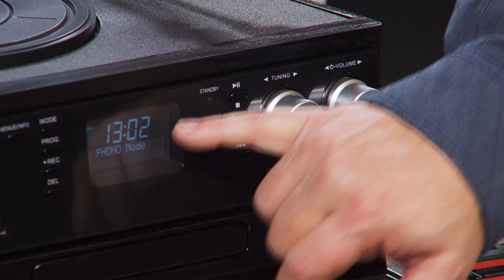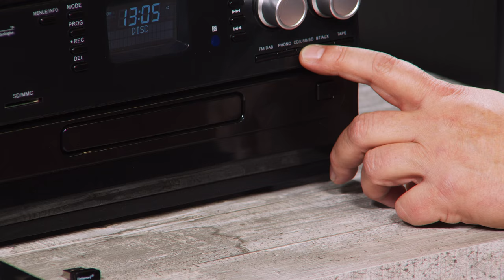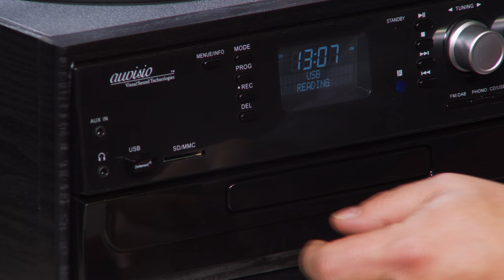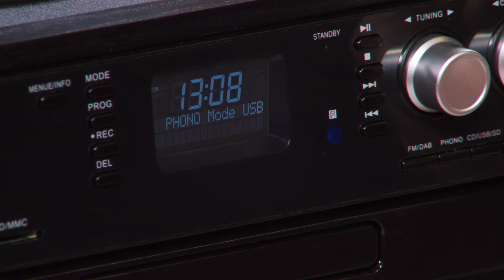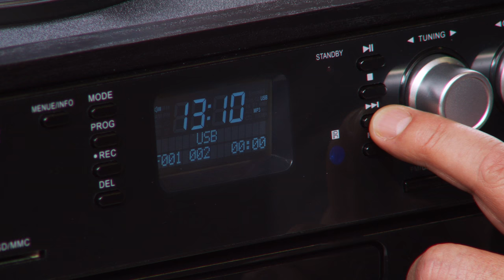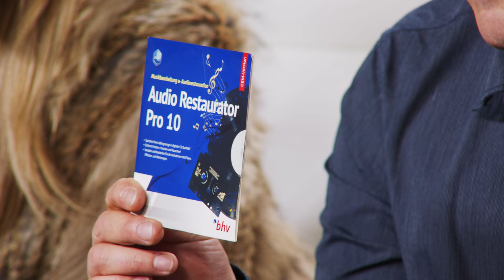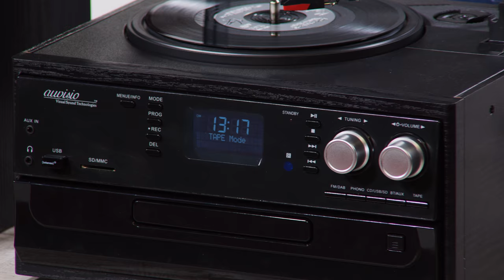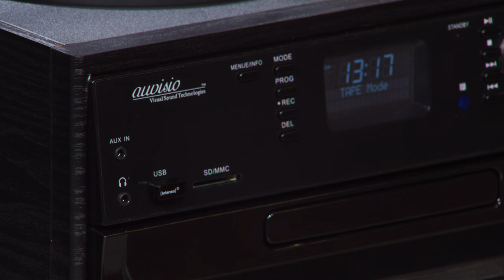Katie Steiner testet den 5in1-Plattenspieler! 🎶 (November 2018) 4K UHD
In diesem Video zeigen Katie Steiner und Ralf Janssen alles rund um Musikanlagen.

auvisio Musikanlagen: 5in1-Plattenspieler mit DAB+/FM-Radio, Bluetooth, CD/Kassetten-Player (Audio Konverter)

* Spielt Musik von Schallplatte, CD und Kassette
* Kabellose Musikwiedergabe von Smartphone & Co.
* Audio-Eingang für alle Audiogeräte ohne Bluetooth
* MP3- und WMA-Wiedergabe von USB-Stick und SD-Karte
* Insgesamt 40 Sender-Speicher für Ihre Lieblings-Radiosender
* Überspielt Musik auf USB-Stick und SD-Karte

auvisio Audio Konverter, Musikanlage mit Plattenspieler

Überspielen Sie Musik von Schallplatte, Kassette, AUX und CD auf USB & SD

- Musikanlage mit Plattenspieler

Einmal Musikgenuss komplett, bitte: Jetzt hören Sie Ihre Lieblings-Musik von so gut wie jedem Medium - von Schallplatte, CD, Kassette, USB-Stick, SD-Speicherkarte und mehr!

Streamen Sie Musik mit oder ohne Kabel: Per Bluetooth übertragen Sie Ihre Hits kabellos von Smartphone und Tablet-PC. Audiogeräte ohne Bluetooth verbinden Sie einfach per Klinken-Kabel mit Ihrer HiFi-Anlage.

Hören Sie auch Ihre Lieblings-Radiosender. Sie haben nicht nur einen Favoriten? Für DAB+ und FM stehen Ihnen je 20 Sender-Speicher zur Verfügung!

Retten Sie betagte Musik-Schätze: Tonaufnahmen von Schallplatte, Kassette, CD und externen Audioquellen übertragen Sie auf Wunsch direkt auf USB-Stick und SD-Speicherkarte! So schaffen Sie Ihr persönliches digitales Musik-Archiv.

Musik-Software für den letzten Schliff: Entfernen Sie mit Audio Restaurator Pro 11 beispielsweise rauschen oder lästige Knackser. Versehen Sie Ihre MP3-Aufnahmen mit ID3-Tags u.v.m.

* 5in1-Plattenspieler inklusive 2 Lautsprechern, Fernbedienung, Software und deutscher Anleitung
Super-Kompaktanlage und Audio-Digitalisierer MHX-640.bt mit 2 separat aufstellbaren Holz-Lautsprechern:
* Bluetooth 4.1 für kabellose Musik-Übertragung von Smartphone, Tablet-PC und Bluetooth-fähigen Audiogeräten, bis 10 m Reichweite
* Schallplatten-Spieler für LPs und Singles mit 33 1/3, 45 und 78 Umdrehungen pro Minute
* Kassettenspieler und CD-Player für Wiedergabe von Audio-CDs (CDA)
* MP3- und WMA-Wiedergabe von USB-Stick und SD(HC)-Speicherkarte bis 16 GB (jeweils bitte dazu bestellen)
* Große Radio-Sendervielfalt dank DAB+ und FM mit je 20 Speicherplätzen, Frequenzbereich DAB+: 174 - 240 MHz, UKW: 87,5 - 108 MHz
* AUX-Eingang (3,5-mm-Klinke) für Wiedergabe von externen Audioquellen
* Digitalisiert Musik von Schallplatten, Kassetten und AUX und überspielt CDs auf USB-Stick sowie SD-Karte
* Integriertes LCD-Display: zeigt Musik-Modus, Musik-Widergabe, Radio-Frequenz, Lautstärke, Klang-Effekte, Uhrzeit, Datum u.v.m.
* Ausgangsleistung (RMS) Lautsprecher: 2x 25 Watt, Musik-Spitzenleistung: 100 Watt
* Equalizer für 5 Klang-Effekte: Jazz, Pop, Rock, Classic und Flat
* Praktische Fernbedienung: für ein/aus, Lautstärke, Stummschaltung, Musik-Modus, Musik-Widergabe, Klang-Effekte, Menü-Informationen und Sender-Speicher
* Schnittstellen: 2x Lautsprecher-Ausgang (Cinch), USB-Port, SD-Steckplatz, AUX-Eingang und Kopfhörer-Anschluss (je 3,5-mm-Klinke)
* Stromversorgung Plattenspieler: 230 Volt, Fernbedienung: 1 Knopfzelle Typ CR2025 (bitte dazu bestellen)
* Maße Plattenspieler: 32 x 20,5 x 28 cm, Lautsprecher: je 15 x 24 x 20 cm, Gesamt-Gewicht: 7,4 kg
Audio Restaurator Pro 11:
* Bringt Ihre Lieblings-Musik von analogen Quellen in digitale CD-Qualität
* Zum Entfernen von Knistern, Knacken und Rauschen
* Einfache Korrektur von schrill oder dumpf klingenden Aufnahmen
* Algorithmen zur Verbesserung der Qualität
* Filter, Effekte und Werkzeuge zum einfachen Bearbeiten und Veredeln von Aufnahmen
* Wiedergabe und Erzeugen gängiger Audio-Formate z.B. MP3, WAV
* Stereo-Verarbeitung und 10-Band-Equalizer
* Anzeige des Frequenzspektrums zur Analyse des Audio-Materials
* Restaurations-Assistent für kinderleichte Bedienung
* Brennen von Audio-CDs direkt im Programm
* Multi-Instanz-Manager: Programm in mehreren Instanzen gleichzeitig verwenden
* Deutsche CD-ROM für Windows 7/8.1/10/11
* Lieferung in Kartonstecktasche
Bitte beachten Sie: Zur Aktivierung und für Updates von Audio Restaurator Pro benötigen Sie eine Internetverbindung. - Außerdem relevant oder passend zu: Stereoanlage Kassettendeck, Hochwertige, digitalisieren, mhx-640.bt, Stereoturm, Aufnahme, Software, Recorder, Kompakt, Android